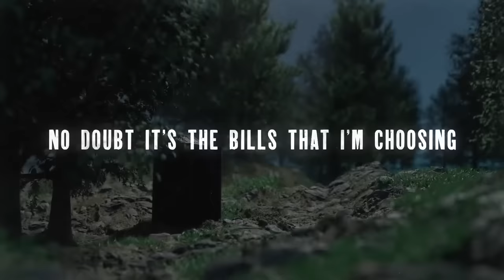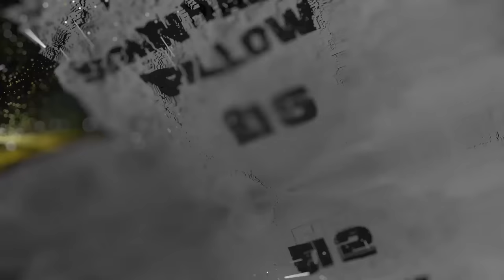THE SIDEMEN RATE THEIR OWN SONGS